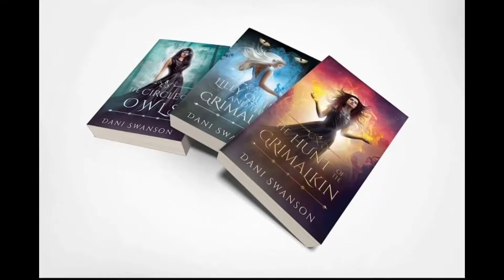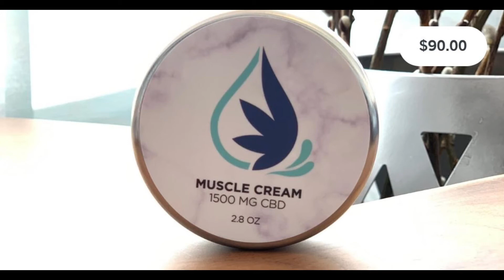Singles Event at Bowlero Eden Prairie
Championship Match
Michael Lataweic vs. Danielle Lee